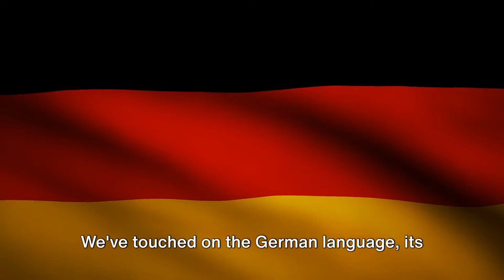LIVING IN GERMANY - LIFE ABROAD - 2024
Embarking on a new adventure, living in Germany has been a transformative experience. From exploring the rich history and culture of this vibrant country to navigating the daily rhythms of German life, every day brings new opportunities for growth and learning. In this video, join me as I share insights into what it's like to live in Germany as a foreigner. From sampling delicious German cuisine to immersing myself in the local traditions, I offer a glimpse into the joys and challenges of life abroad. Whether it's exploring charming German cities or connecting with the warm and welcoming locals, living in Germany is an unforgettable journey filled with unforgettable experiences. Come along as I share my adventures and discoveries in this captivating country.

OUTLINE:

00:00:00 Cultural and Traditional Landscape
00:01:03 Gastronomic Delights
00:02:03 Language and Communication
00:03:04 Daily Life & Practicalities
00:04:03 Conclusion